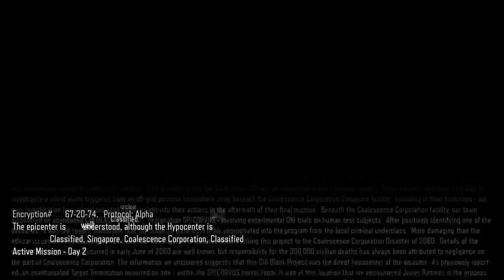Black opps campaign